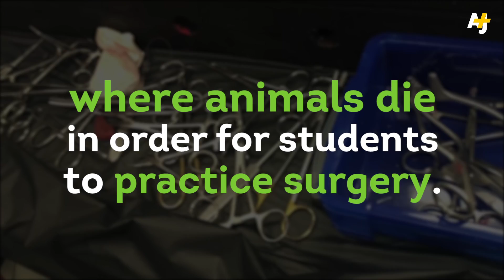Synthetic Dogs To Replace Real Dogs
These synthetic dogs could replace real dogs used by veterinary students to practice surgery. The synthetic canines have heartbeats, a circulatory system, lungs and realistic organs and blood.